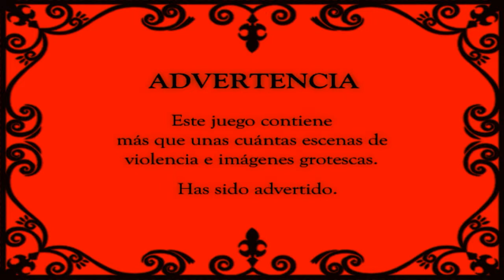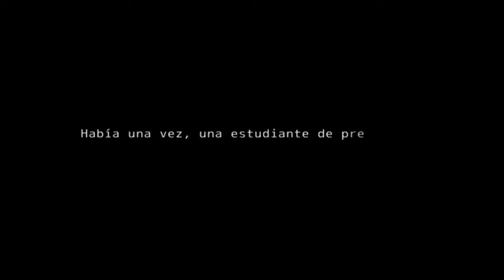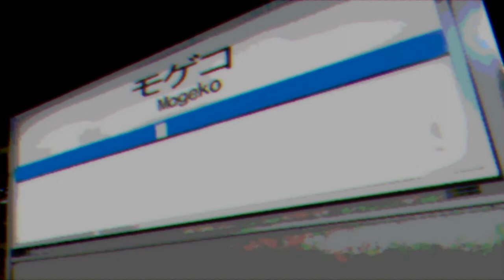Mogeko Castle cap. 1 |mogekos pervertidos| en español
Que juego mas RARO, no puedo entender a los creadores, pero si esta bastante bien realizado, llamatido y misterioso.

Traten de disfrutarlo :D.